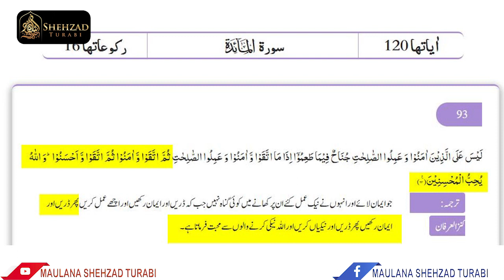Hazrat Usman Ghani R.A | Khulfa-e-Rashideen | History of Islam | Maulana Shehzad Turabi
Sahaba Ki Shan o Azmat | The Companions OF Prophet Muhammad ﷺ
حضرت عثمان غنی رضی اللہ عنہ کے دورِخلافت
خلفاء راشدین

For more details about this topic watch the complete video

Islamic books library is available
where you can easily download online Islamic books in pdf and read authentic books about Islam.

Rafadain Karna Chahiye Ya Nahi ?